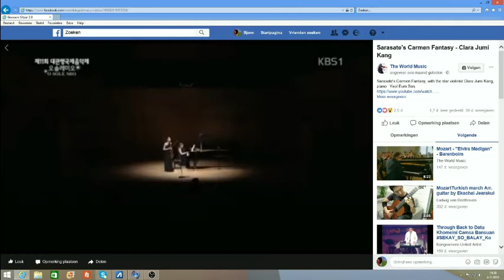Vittorio Camardese (1965)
Fret tapping on acoustic guitar